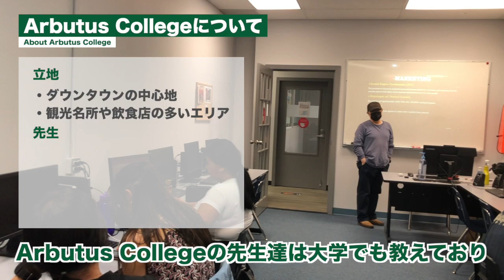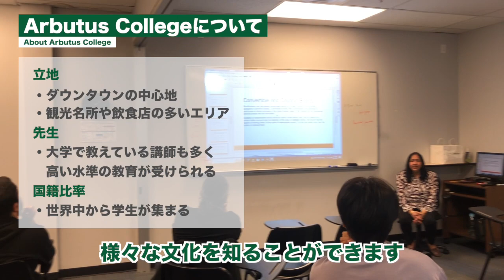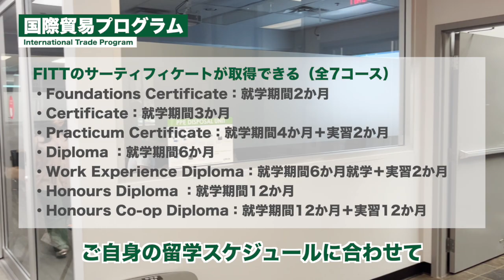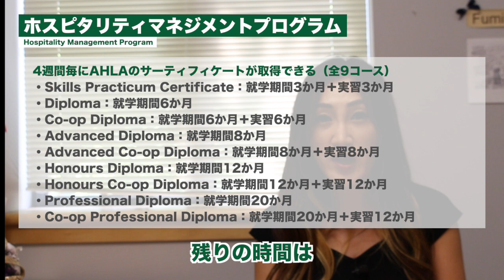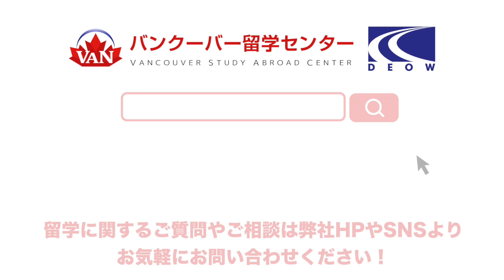最短2か月～最長3年までプログラムの選択肢が豊富なカナダ・バンクーバーの私立カレッジ「Arbutus College（アビュータスカレッジ）」紹介！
◆LINEで無料相談

※2024年5月より1年未満のプログラムが閉講しております。

今回の動画では、Co-opプログラムを通して実践的な経験とスキルを身につけたい方におすすめのカレッジ、Arbutus Collegeの担当者の方にキャンパスの様子やプログラムについてお話しいただきました！

 Arbutus CollegeはCo-opプログラムの内容が充実しており、ビジネスから通訳・翻訳まで幅広い分野で全34コースが設けられています。
また2か月から3年間まで、受講期間の選択肢が豊富に用意されているので、1人1人の希望に合ったプログラム選択が可能です。

Arbutus Collegeで開講されているプログラム一覧はこちら↓
①Business Management/ビジネスマネジメントプログラム
②Hospitality Management/ホスピタリティーマネジメントプログラム
③Marketing/マーケティングプログラム
④International Trade/国際貿易プログラム
⑤Translation & Interpreting/通訳・翻訳プログラム
⑥HumanResouces/人事
⑦Computer Sience and Front End Web Development/コンピューターサイエンス
⑧Medical Office Assistant/医療プログラム

その他、バンクーバーの現地情報はInstagram、Facebook、X（旧Twitter）、Tik Tokにてアップしています！
ぜひ下記よりご確認ください♪
目次
00:00 Arbutus Collegeについて
02:06 プログラムについて
02:35 通訳・翻訳プログラム
02:55 国際貿易
03:29 ホスピタリティマネジメントプログラム
04:08 医療アシスタントプログラム
04:39 就職サポート
05:04 スタッフメッセージ